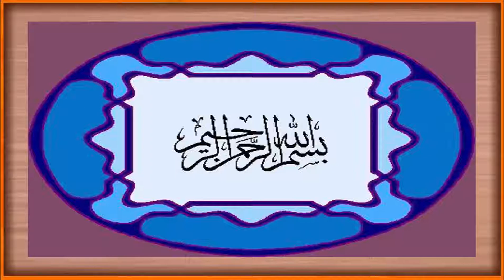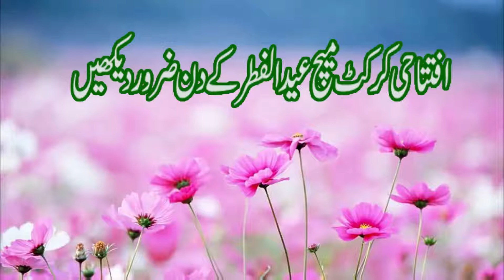تلاوت کلام پاک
عید پر میچ کی افتتاہی تقریب ہو گی انشاللہ